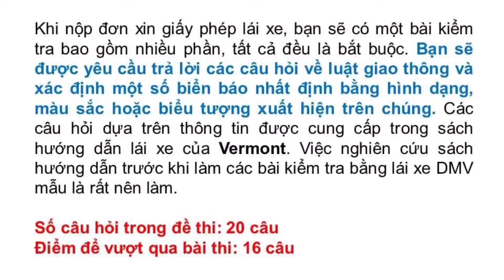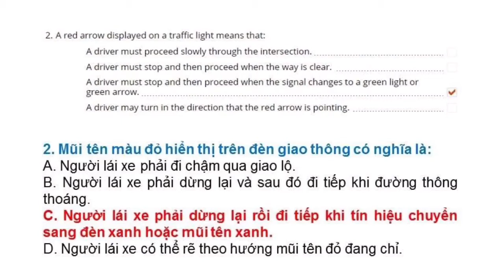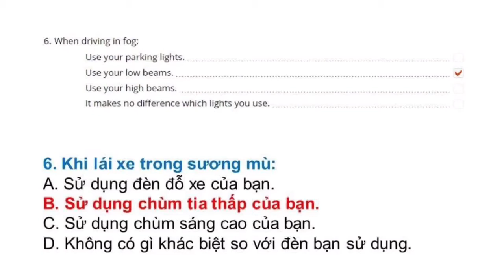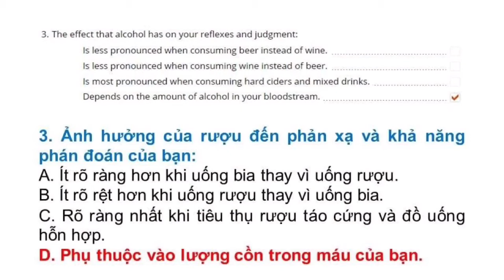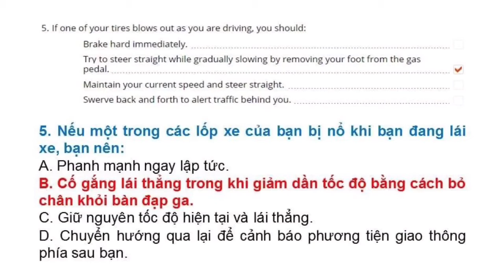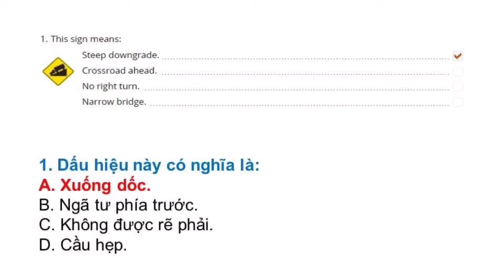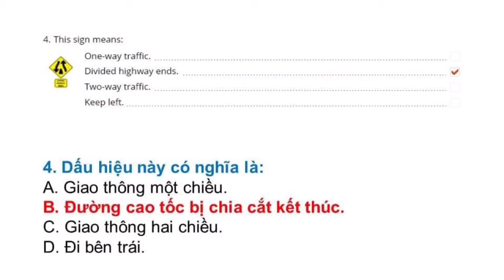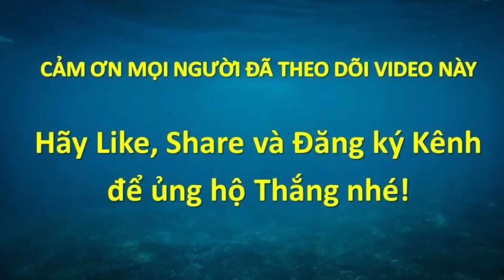Đề thi Lý Thuyết lái xe tại Mỹ bang Vermont 2021 - Đề 2 (Song ngữ Anh - Việt) #744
Đề thi lái xe tại bang Vermont được Thắng tổng hợp từ DMV tại Vermont. Trọn bộ gồm 8 đề: